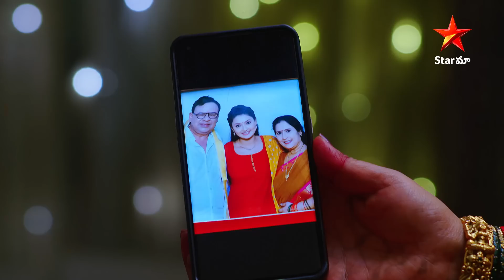Ennenno Janmala Bandham - Episode 417 Highlight 3 | Telugu Serial | Star Maa Serials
Ennenno Janmala Bandham - Episode 417 Highlight 3. Watch ennennojanmalabandham Mon to Fri at 9.30 pm only on StarMaa